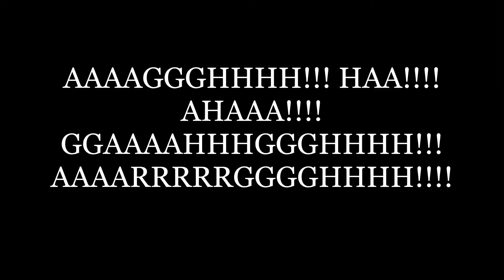Liam Bobyk's Transformation into Nekros - DAYMARE: Dimension Wars Music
The Nightmare has Begun